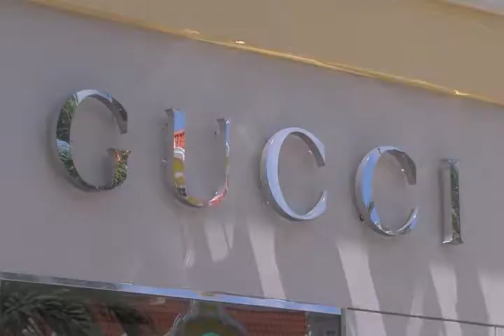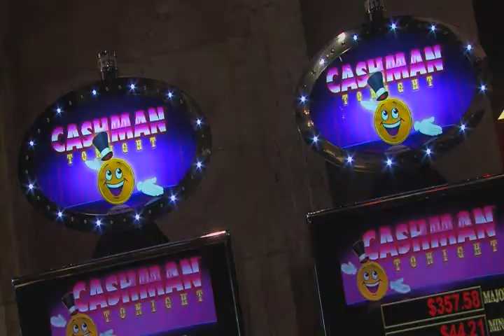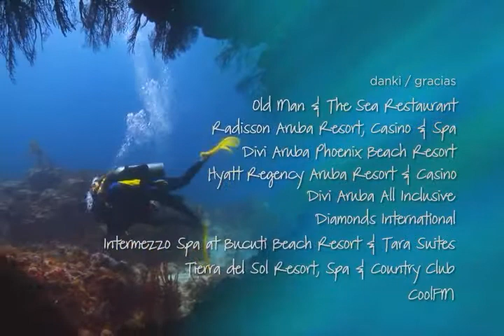Sumérgete en Aruba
Bienvenidos a nuestro hermoso paraiso en el caribe holandés, con un predecible clima perfecto fuera del cínturón de huracanes.

Sumérgete y descubre la singularidad del mundo submarino arubiano, con más de 25 lugares para bucear, incluyendo una fascinante flota de naufragios. Siempre hay algo para cada buzo, desde los principiantes, hasta expertos.

Cuando subas por aire, la aventura continúa. Te deleitarás con nuestra exquisita cocina, noches románticas, excelentes boutiques y diversión sin fin tanto en tierra como en agua.

Dentro, las maravillas de Aruba te esperan debajo del mar, en él y más allá de sus límites.